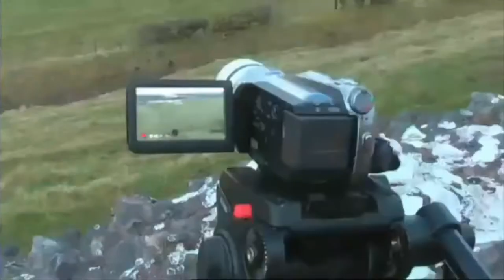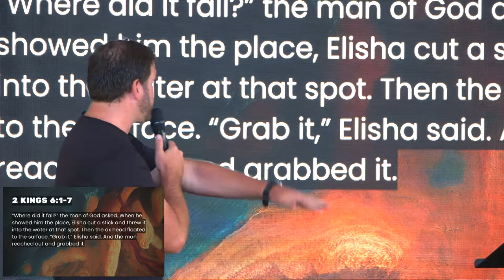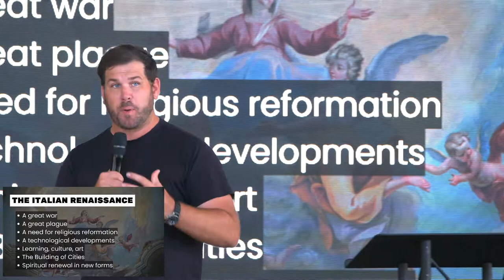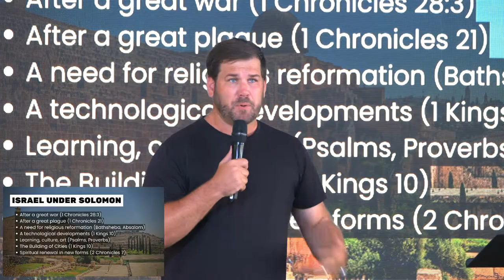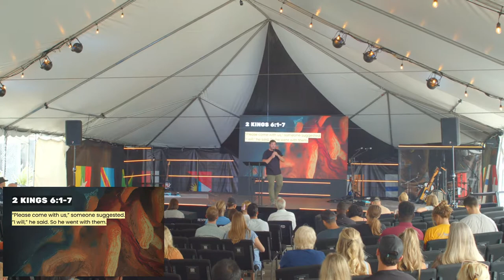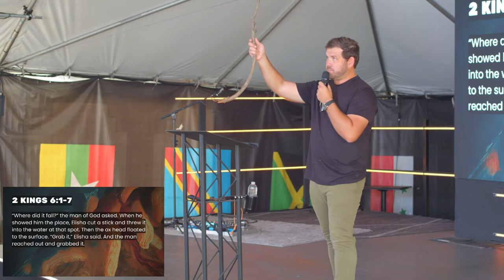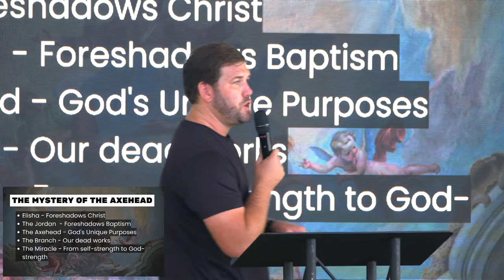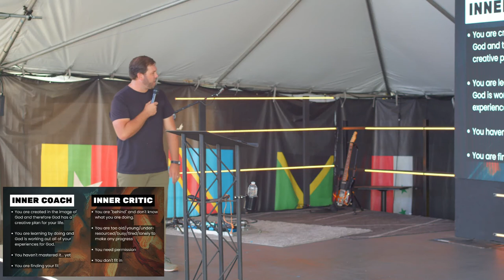Increasing in Creativity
Kendall Laughlin teaches on 2 Kings 6 as an illustration of God's creative and miraculous solutions for increase. God is creative, and so are you. Are you ready to build with Him?